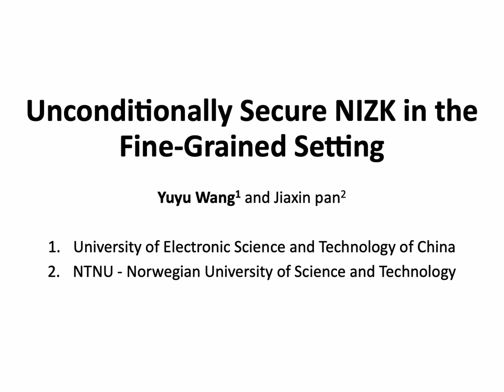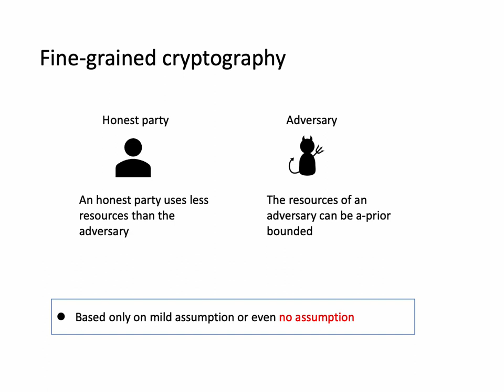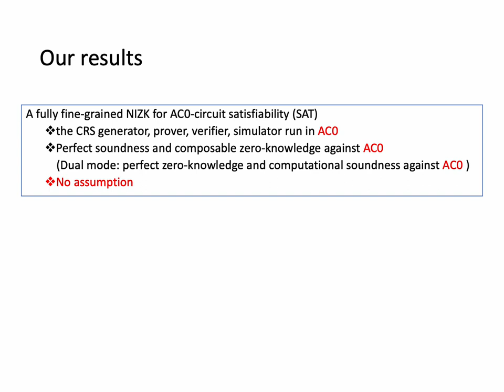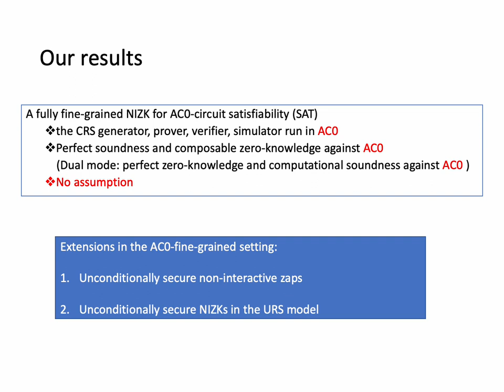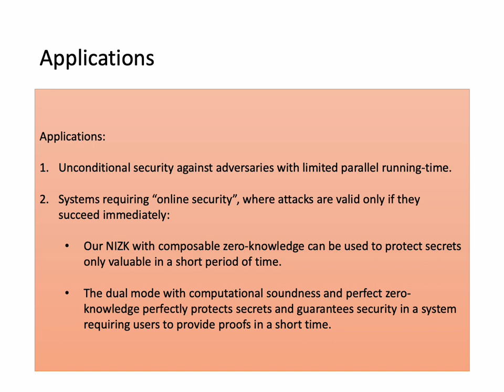Unconditionally Secure NIZK in the Fine-Grained Setting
Paper by Yuyu Wang, Jiaxin Pan presented at Asiacrypt 2022